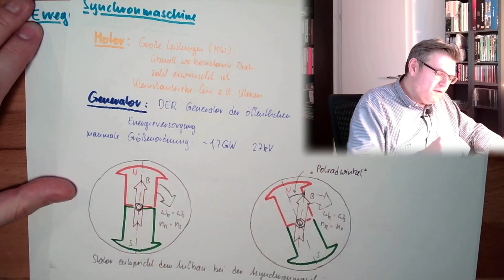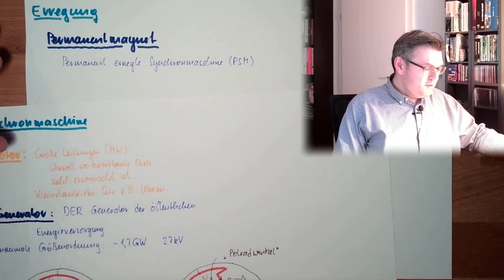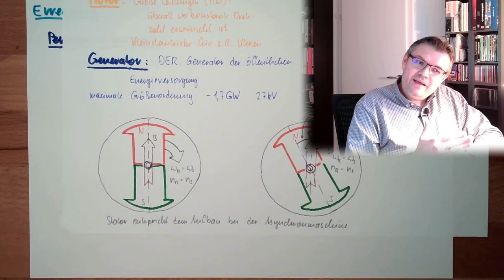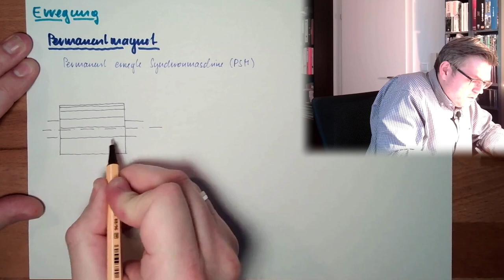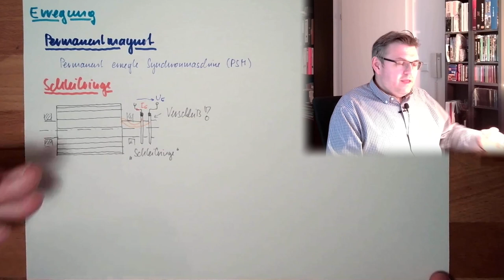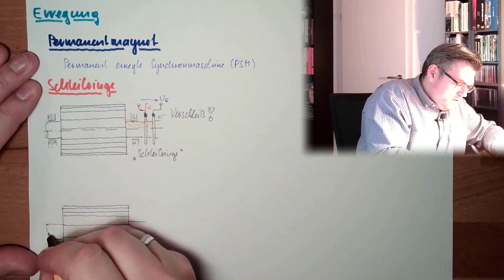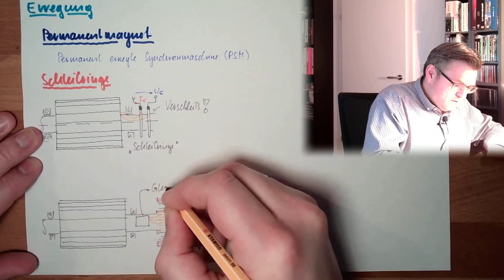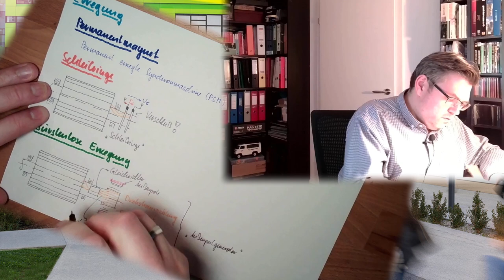SM 03: Die Erregung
Nachdem nun klar ist wie eine Synchronmaschine funktinert hören wir nun etwas über die verschiedenen Möglichkeiten der Erregung.